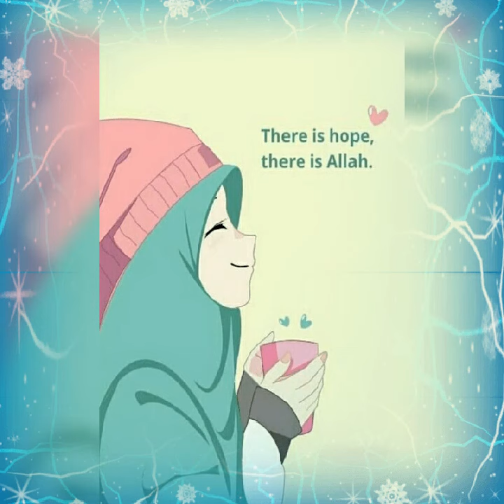Amazing Hijab Pic's 💖💖💖